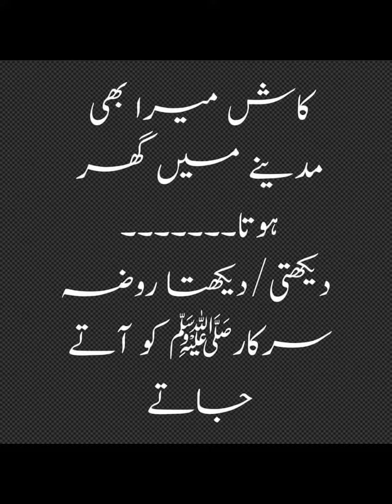madina k wali madina bula Lo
naat sharif#islamicstatus#religion